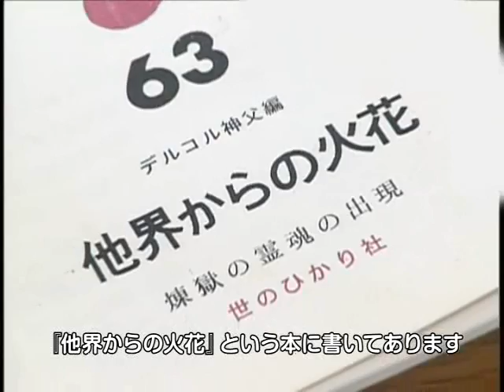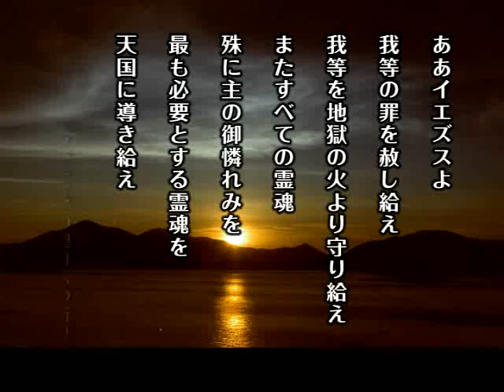ふだん着の信仰(17) - 煉獄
ノンフィクション作家　今井美沙子さんのお話し　第17回